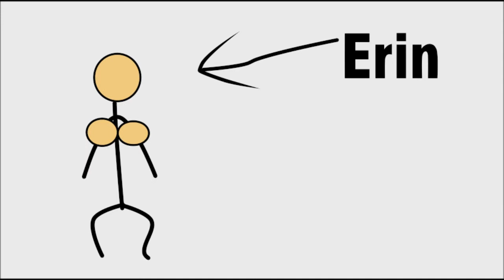ERIN'S A STAR.. YAY!